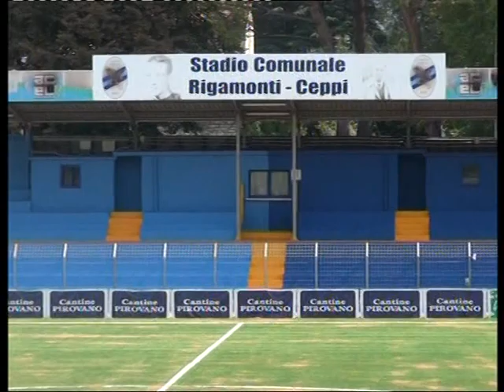LECCO: LAVORI IN CORSO ALLO STADIO